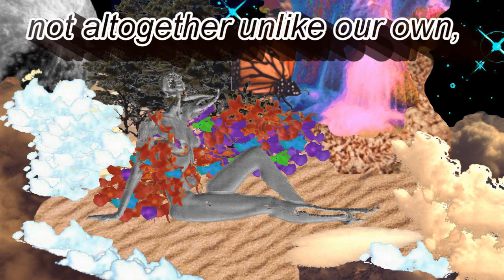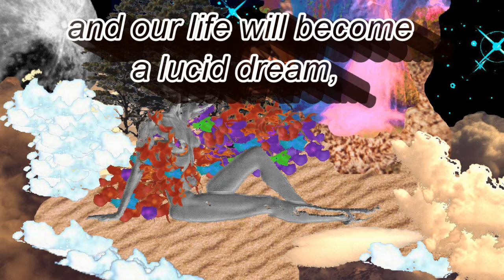The Dream of Life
The Dream of Life: Somewhere -- out there -- we are beings of pure light experiencing a bizarre collective dream...

Somewhere -- out there -- we are beings of pure light experiencing a bizarre collective dream...

We dream that we live on a strange planet, not altogether unlike our own, but war-torn, ravaged, polluted. We dream that there are both immense wealth and immense poverty, and that most people spend their time in the bondage of slavery.

There is also a peculiar dream-like sense of things not quite adding up. Like the fragile meat suits in which we are enshrined, like the fact we cannot fly, or communicate telepathically. We do not have any knowledge outside of this dream, but know intuitively that there is more, much more.

We will all awaken eventually, and roll over in our otherworldly beds and exclaim 'I had the most fantastic dream!' Some of us will not need to die for this to happen, but will awake spontaneously in the dream itself, and our life will become a lucid dream, totally under our control.

And we will remember everything.

This and more are in my new eBook, Messages of Hope from the Dreamtime